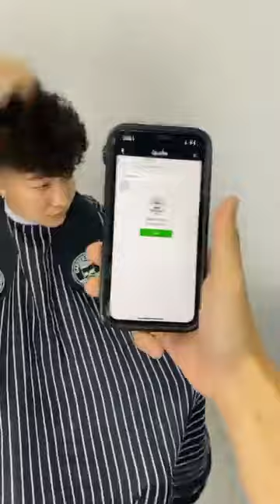Taper Fade Curly Style by ช่างเฟิร์น Haris Barbershop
มาดูการตัดทรงผมสำหรับคนผมดัดกัน ผมดัดก็เฟดได้กับทรง Taper Fade สำหรับผมดัด โดยช่างเฟิร์น HRBB